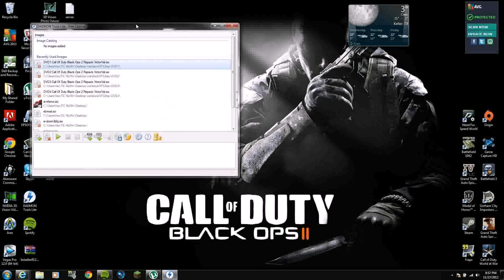Pc Games 2017 Offline Free Download